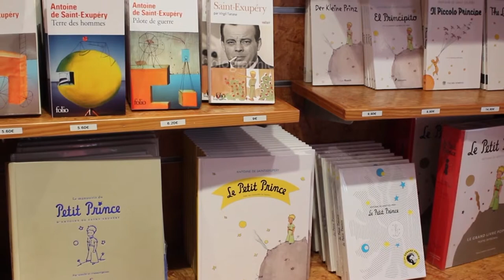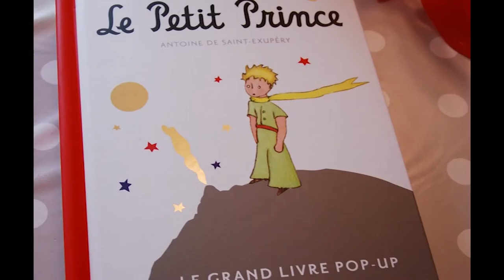Le Petit Prince - Cyrielle Martin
Le Petit Prince d'Antoine de Saint-Exupéry, vidéo réalisée par Cyrielle Martin en collaboration avec Lauralie Leguay.

Images : photos et vidéos personnelles tournées au Salon du Livre de Montreuil, dans la librairie Papageno à Clermont-Ferrand, ainsi qu'au Parc du Petit Prince à Ungersheim (Alsace), avec accord de diffusion.